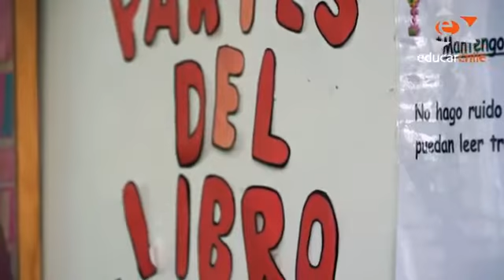Buenas prácticas docentes: Teatro kamishibai en el colegio José Abelardo Núñez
Conoce la experiencia del teatro Kamishibai aplicada en el colegio José Abelardo Núñez de Puente Alto
La profesora Paloma Meneses nos presenta la hermosa experiencia innovadora del teatro japonés Kamishibai, aplicada en un cuarto básico en la asignatura de Lenguaje y Comunicación. A través de la creación de cuentos basados en relatos tradicionales, Paloma hace que sus niños vivan la experiencia de ser autores de una historia propia, dibujarla en láminas y contarla a sus compañeros en este teatrillo japonés de madera. Con esta experiencia podrás ver cómo esta profesora desarrolla con sus estudiantes habilidades del Siglo XXI, como la creatividad e innovación, pensamiento crítico y trabajo colaborativo